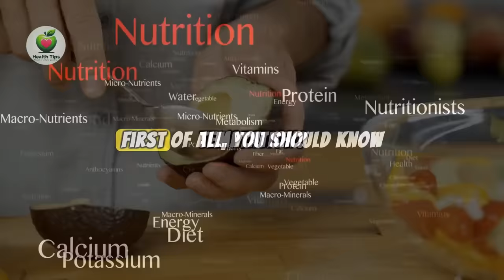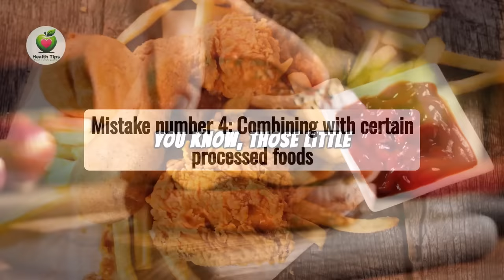6 mistakes you must never commit while eating avocado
🔍 Are you making these common avocado blunders? Don't worry, we've got you covered! In this video, discover how to elevate your avocado game to perfection for an unforgettable culinary experience! 🚀

👉 Learn the surprising benefits of the avocado core! Did you know it's packed with antioxidants and fiber? Find out how to make the most of this nutritional powerhouse!

🥑 Beware of overconsumption! While avocados are loaded with vitamins and healthy fats, indulging too much can lead to sneaky weight gain. Discover the art of moderation and enjoy avocado in a balanced diet.

🌱 Know your avocado's origin! Opt for organic avocados to avoid harmful chemicals and support sustainable farming practices. Your body and the planet will thank you!

🍽️ Pair avocado with wholesome foods! Ditch the processed snacks and discover healthier alternatives to complement your avocado dishes. Transform ordinary meals into extraordinary delights!

🤔 Are you allergic to avocados? Listen to your body's signals and explore other superfoods if avocado doesn't agree with you. Your health always comes first!

🥑 Master the art of ripeness! Say goodbye to disappointing avocados with our expert tips. From underripe to overripe, learn how to pick the perfect avocado every time!

IMPORTANT 🚨
This information is general in nature and does not take into account individual situations. It should not be interpreted as a diagnosis, treatment, relief, or cure for any specific medical condition. We strongly recommend consulting a healthcare professional who will consider the specifics and constraints of your personal situation.

00:00 Intro
00:31 Not taking advantage of benefits of the core
01:42 Overconsumption of avocado
02:58 Ignoring the source of avocado
04:20 Combining with certain processed foods
05:33 Ignoring allergies and intolerances
06:30 Consuming unripe and overripe avocados